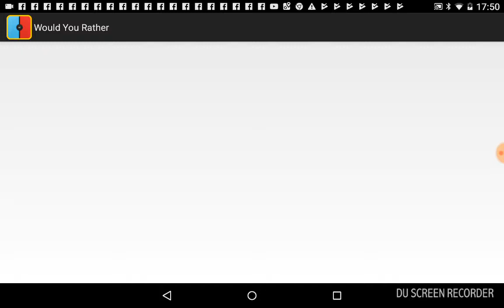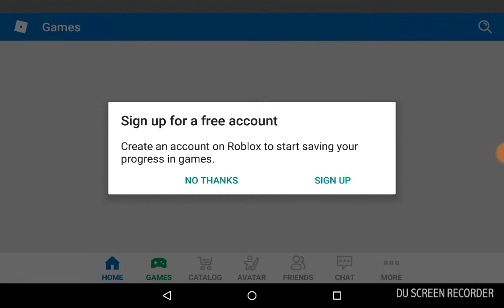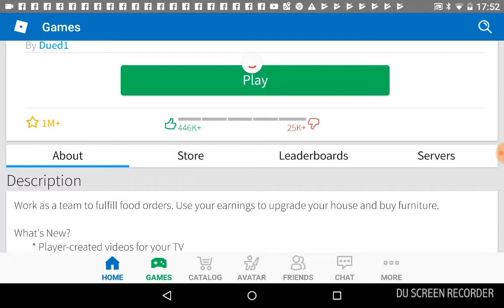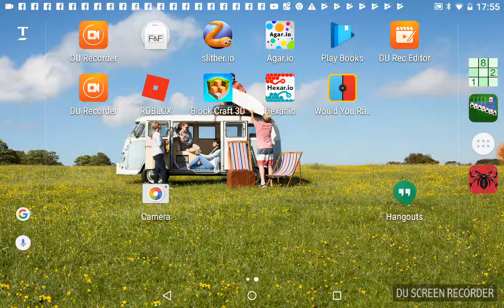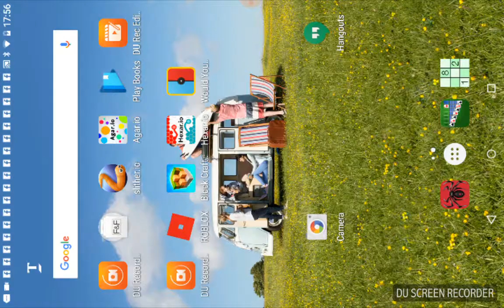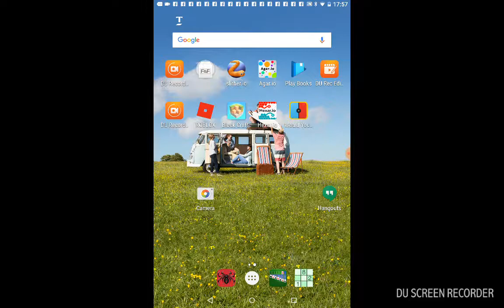The hippodrome you were looking for a toaster